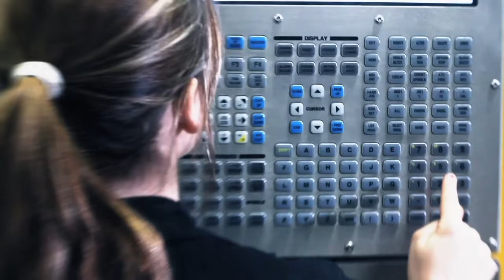Precision Machining Technology - NDSCS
Discover this fascinating and lucrative career.